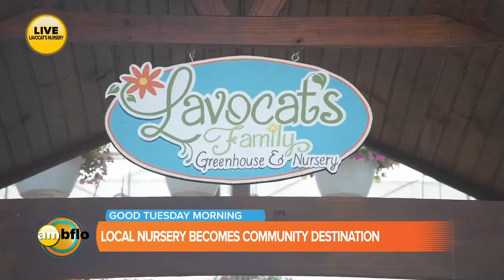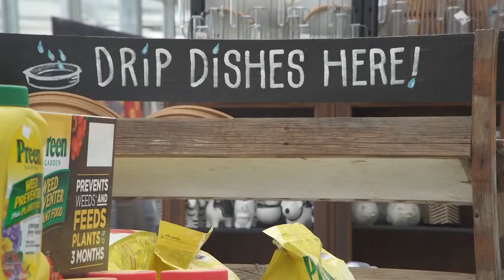AM Buffalo visits Lavocat's Family Greenhouse and Nursery